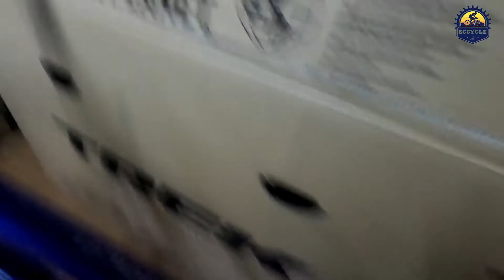UNBOXING 2021 TREK MARLIN 5 IN PURPLE FLIP COLOR | MTB 29" Wheels